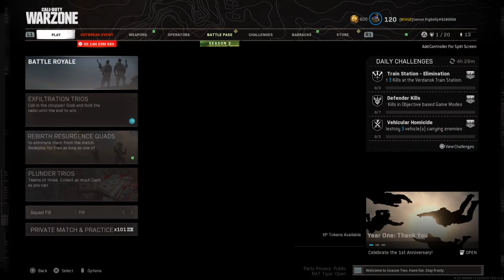Call of Duty®: Modern Warfare®_20210310214842